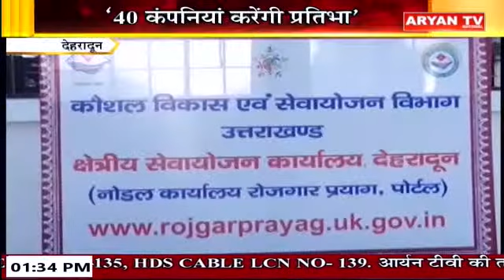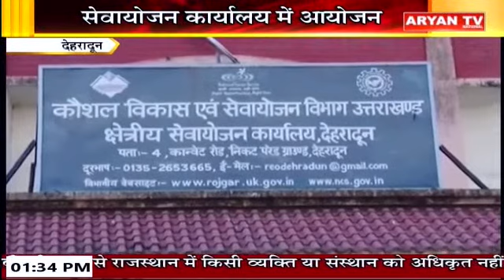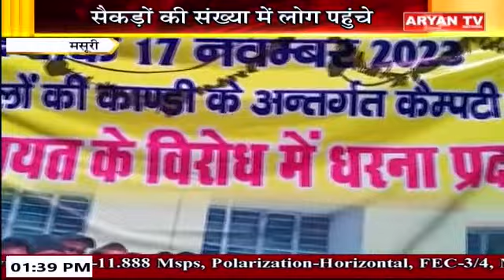Uttarakhand News || 1:30 PM || 19 NOV || 2023 || Breaking Latest News || Aryan TV